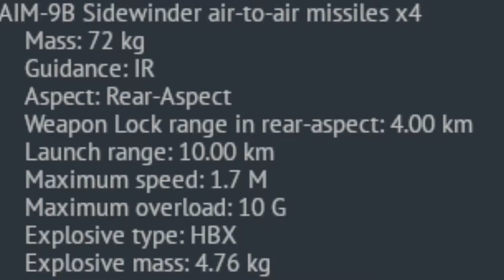Having fun with italian jet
This video is about the G.91/R4 and it's Aim 9b air to air missiles.